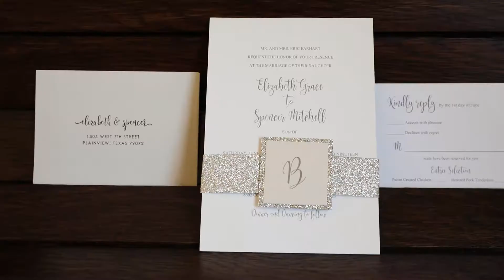Spencer & Elizabeth Brown